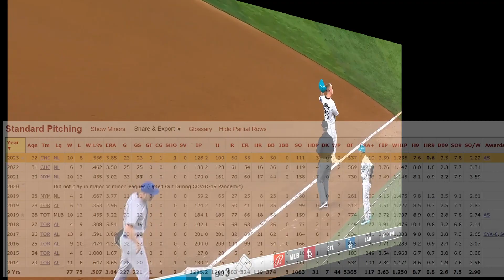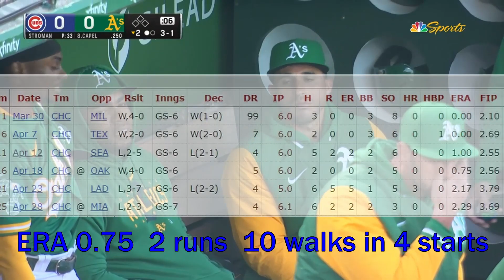Marcus Stroman: The Workhorse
This is vlog post for my blog on Technically Analytics. Feel free to check out my written work as well at gps16.wordpress.com